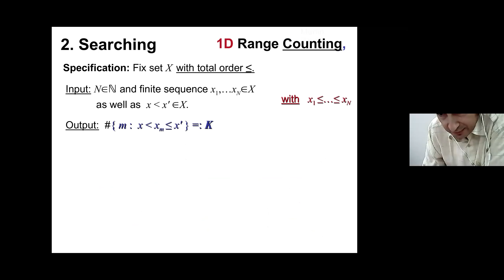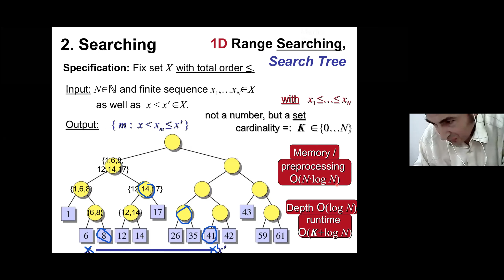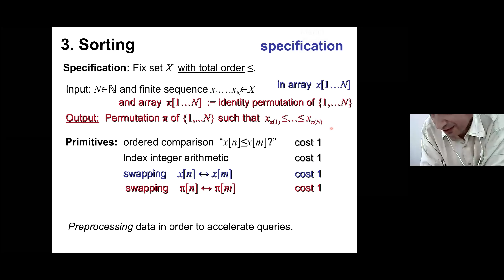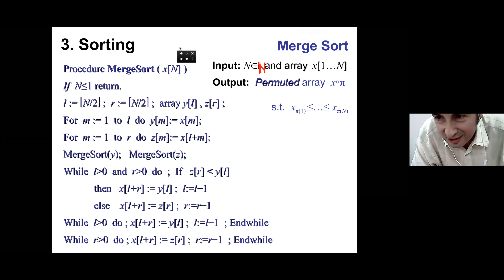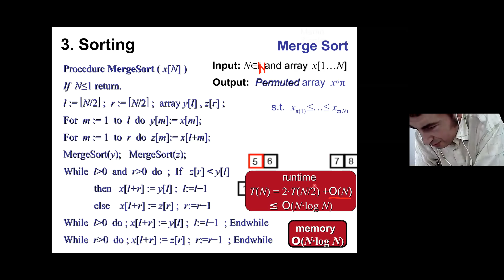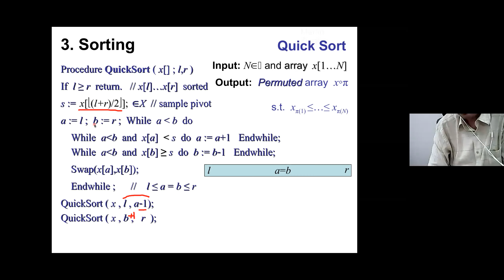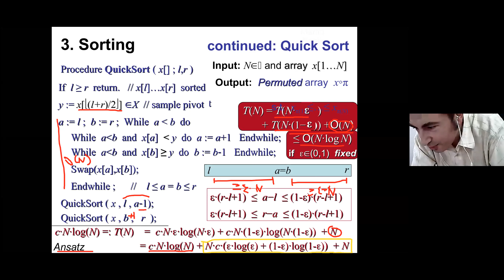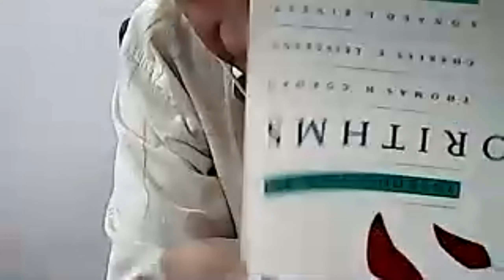CS300 Introduction to Algorithms, Chapter 3b (Sorting, by Alexander Stoimenov)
Recap of Orthogonal Range Searching,
QuickSort